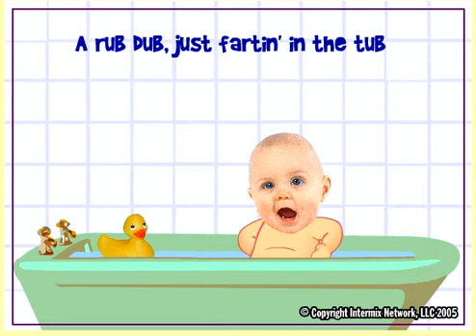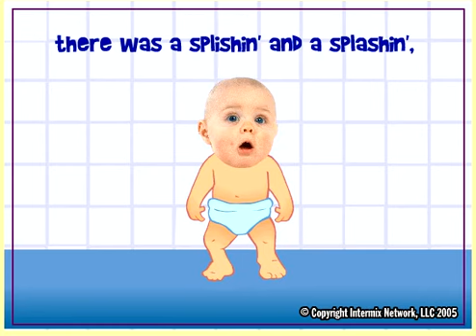Flowgo - Splish Splash